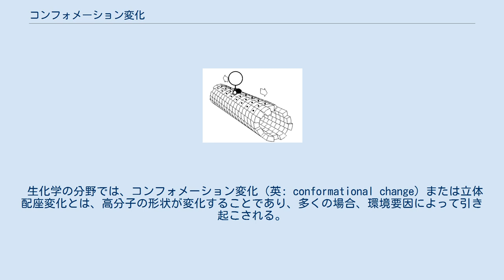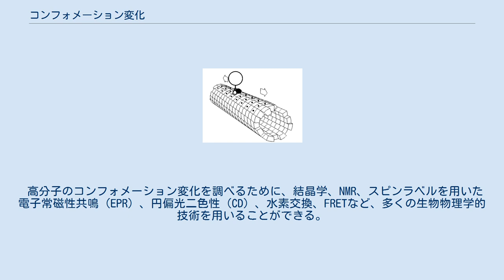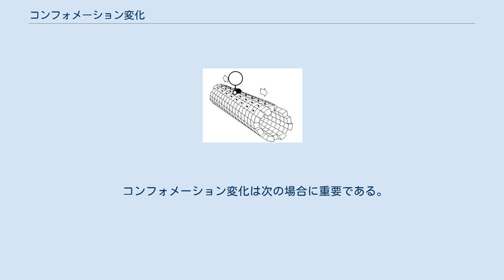コンフォメーション変化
コンフォメーション変化は、タンパク質複合体の動きを誘発する。
微小管の上を歩くキネシンは、ナノスケールのタンパク質ドメイン動力学を利用した分子生物学的機械である。
 生化学の分野では、コンフォメーション変化（英: conformational change）または立体配座変化とは、高分子の形状が変化することであり、多くの場合、環境要因によって引き起こされる。
 高分子は通常、柔軟性があり動的なものである。
それは環境の変化やその他の要因に応じて形状を変化させることができ、可能な各形状をコンフォメーション（立体配座）と呼び、それらの間の移行をコンフォメーション変化と呼ぶ。
このような変化を引き起こす要因には、温度、pH、電圧、発色団の光、イオン濃度、リン酸化、リガンドの結合が挙げられる。
これらの状態間の遷移は、さまざまな長さスケール（10分の1Å～nm）や時間スケール（ns～s）で起こり、アロステリックシグナル伝達や酵素触媒作用などの機能的に重要な現象と関連付けられている。
 高分子のコンフォメーション変化を調べるために、結晶学、NMR、スピンラベルを用いた電子常磁性共鳴（EPR）、円偏光二色性（CD）、水素交換、FRETなど、多くの生物物理学的技術を用いることができる。
二重偏光干渉法は、生体分子のコンフォメーション変化を高解像度でリアルタイムに測定できる机上機器技術である。
 近年、第二次高調波発生（SHG）と呼ばれる特殊な非線形光学技術が、タンパク質のコンフォメーション変化の研究に応用されている。
この方法では、変異誘発や非部位特異的な付着によってタンパク質内で運動が生じる部位に第二次高調波活性プローブを配置し、タンパク質を表面に吸着または特異的に固定化することができる。
タンパク質のコンフォメーションが変化すると、表面平面に対する色素の相対的な配向が変化し、二次高調波光線の強度が変化する。
配向が明確なタンパク質サンプルでは、プローブの傾斜角を実空間でリアルタイムに定量的な測定ができる。
また、二次高調波活性を持つ非天然アミノ酸もプローブとして使用できる。
 また、短いDNA分子の上にタンパク質を配置し、交流電位を印加することで緩衝液中を移動させる電気泳動バイオサーフェスという別の方法もある。
最終的に流体力学的摩擦に依存する速度を測定することで、コンフォメーション変化を可視化できる。
 コンフォメーション変化は次の場合に重要である。